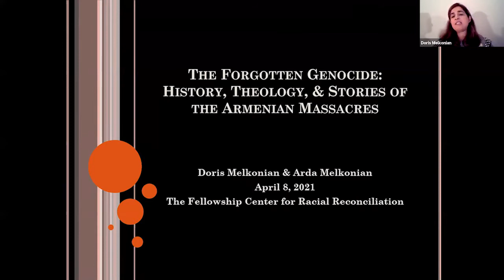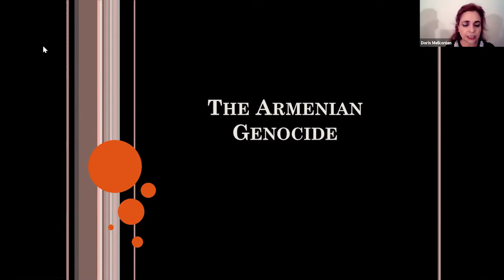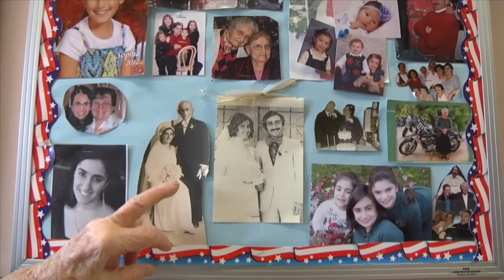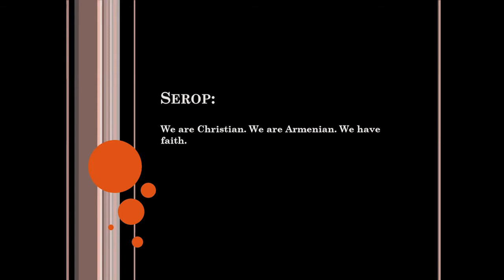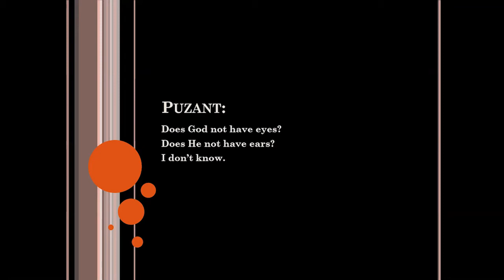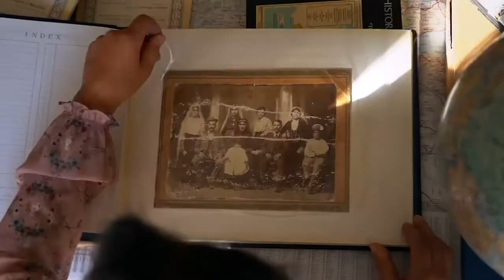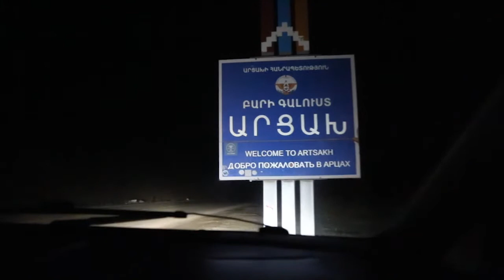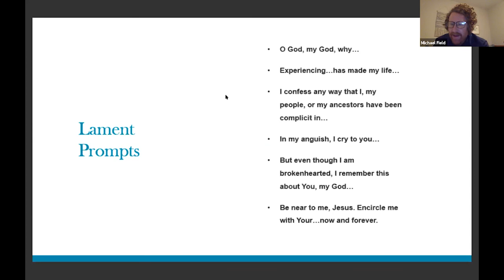The Forgotten Genocide History, Theology, & Stories of the Armenian Massacres